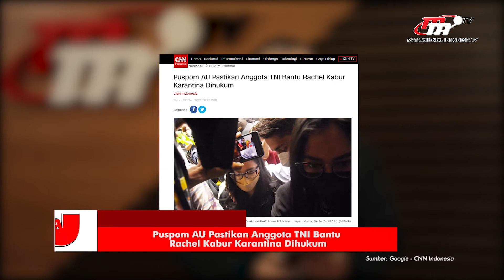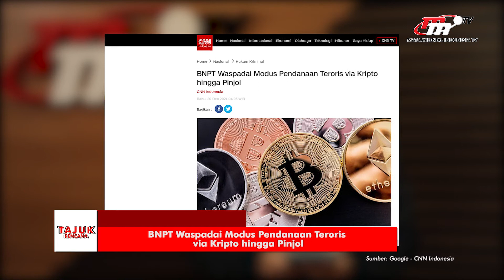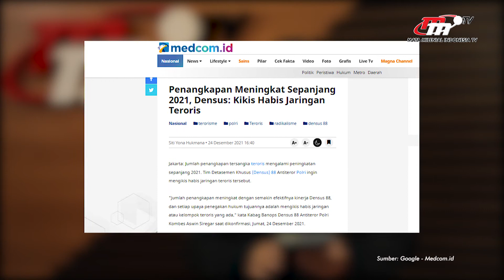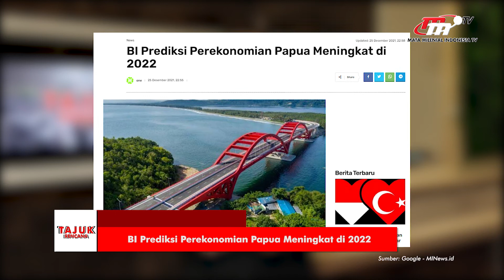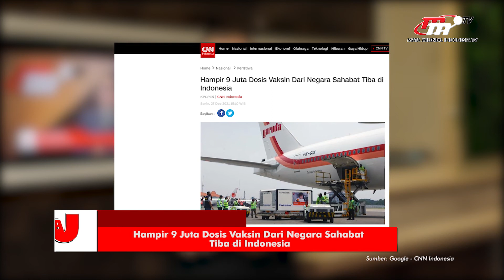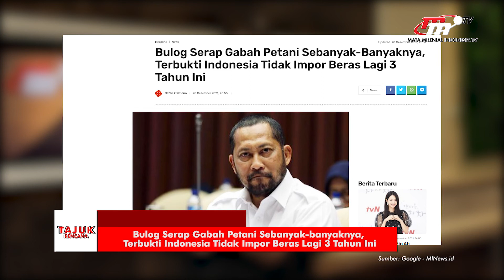Tajuk Rencana | Kantor Presiden dan Wapres Mulai Persiapan Pindah Sebelum 2024 ke Kota Baru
Staf Ahli Kepala Bappenas Bidang Sektor Unggulan dan Infrastruktur Velix Vernando Wanggai mengatakan bahwa Kantor Presiden dan Kantor Wakil Presiden RI direncanakan pindah ke Ibu Kota Negara (IKN) di Penajam Paser Utara, Kalimantan Timur sebelum 2024.